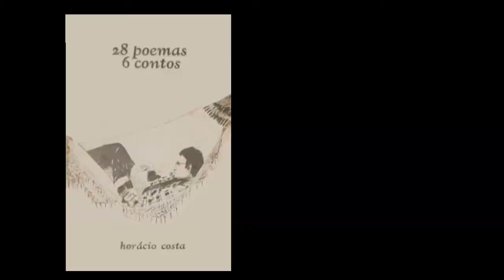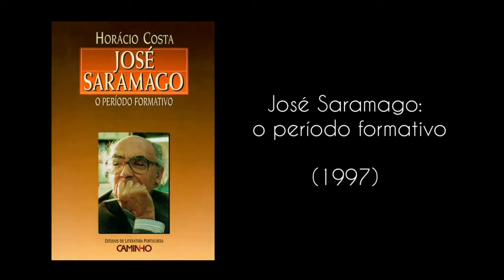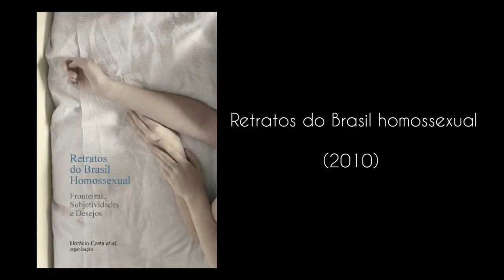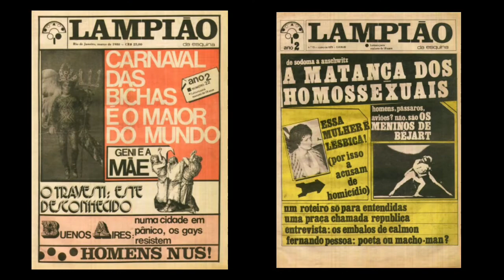Eletrografia #7 - Horácio Costa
Entrevista com o poeta, ensaísta, professor e tradutor Horácio Costa. Nascido em São Paulo, Horácio publicou seu primeiro livro em 1981. A partir daí, lançou várias obras de poesia em português e em espanhol. Como pesquisador, estudou, durante seu doutorado em Yale, a obra de José Saramago. Além disso, dedicou-se e tem se dedicado ao estudo da presença da homossexualidade na literatura brasileira. Engajou-se, também, de forma mais ampla, nos estudos da homocultura. Além de ter sido presidente da Associação Brasileira de Estudos de Homocultura, organizou, em 2010, a obra "Retratos do Brasil homossexual". Como tradutor, trouxe para o português obras de autores como Octavio Paz, César Vallejo, José Gorostiza e Elizabeth Bishop. Em 2014, foi vencedor, com o livro "Bernini", do Prêmio Jabuti.

BIBLIOGRAFIA SELECIONADA

* POESIA
- 26 poemas 6 contos (1981)
- Satori (1989)
- O livro dos fracta (1990)
- El libro de los fracta (1990)
- The very short stories (1991)
- O menino e o travesseiro (1994)
- Quadragésimo / Cuadragésimo (1996)
- Quadragésimo (1999)
- Fracta – antologia poética (2004)
- Paulistanas e homoeróticas (2007)
- Ravenalas (2008)
- Ciclópico Olho (2011)
- Bernini (2013)
- Onze duodécimos (2014)
- A hora e a vez de Candy Darling (2016)
- Duas ou três coisas airadas (2018)

*CRÍTICA LITERÁRIA E ESTUDOS ACADÊMICOS
- A palavra poética na América Latina: avaliação de uma geração (1992)
- José Saramago: o período formativo (1997)
- Mar Abierto - ensayos de literatura brasileña, portuguesa e hispanoamericana (1998)
- José Saramago: el periodo formativo (2004)
- Retratos do Brasil Homossexual: fronteiras, subjetividades e desejos (2010)
- Mar aberto – volume 1 (2010)
- O poema moderno – leituras e interseções (2014)

*TRADUÇÃO
- Poemas [Elizabeth Bishop] (1990)
- Poemas Humanos [César Vallejo] (1992)
- ¿Águila o sol? / Águia ou sol? [Octavio Paz] (2001)
- Morte sem fim e outros poemas [José Gorostiza] (2003)
- Pedra de Sol [Octavio Paz] (2009)
- O ramo, o vento [Octavio Paz] (2012)

Apresentação: Anderson Lucarezi & Eliakim Oliveira

Logotipo de Eletrografia: Bruno Fonseca